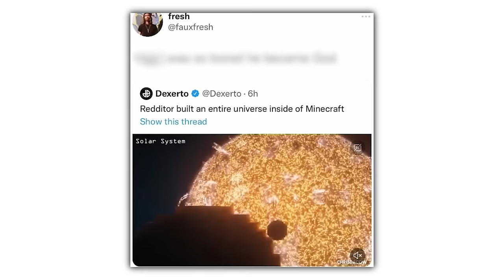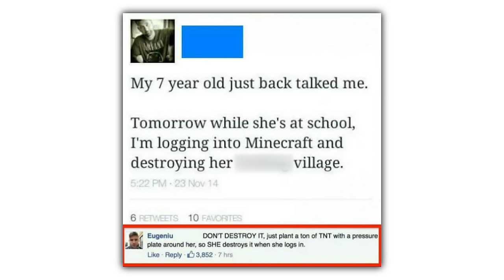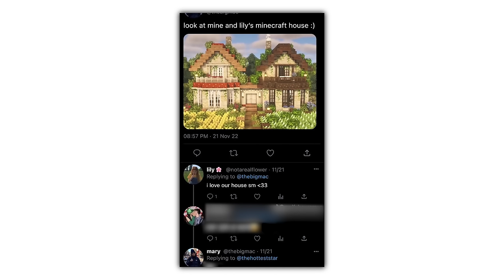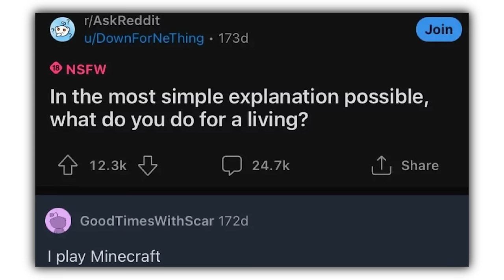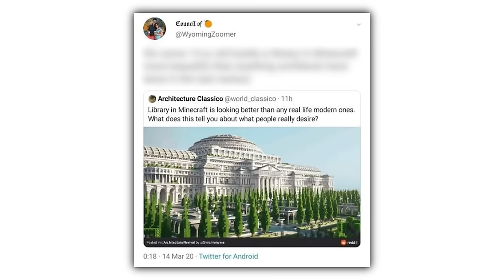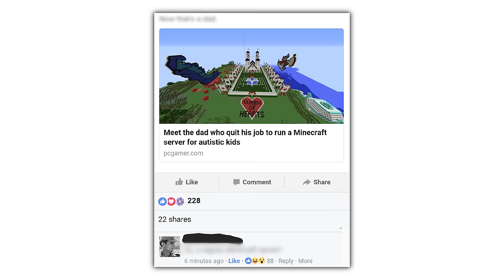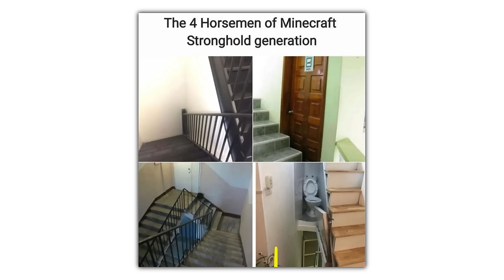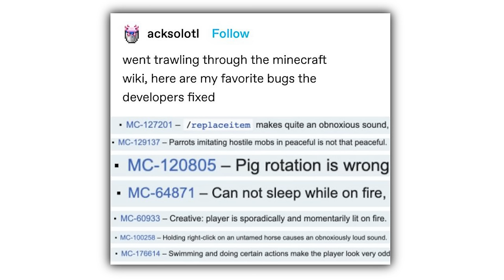Minecraft Memes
Check these out or i will cry